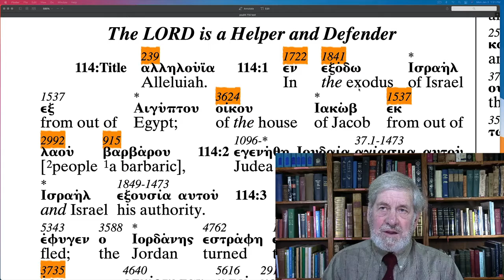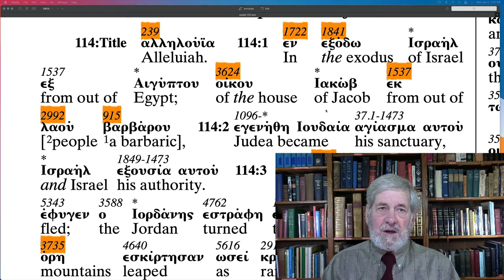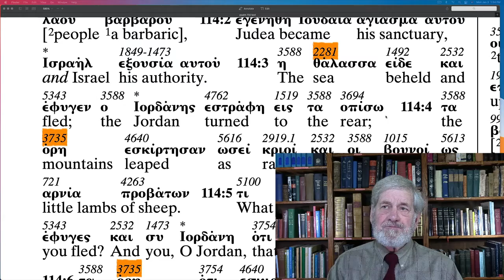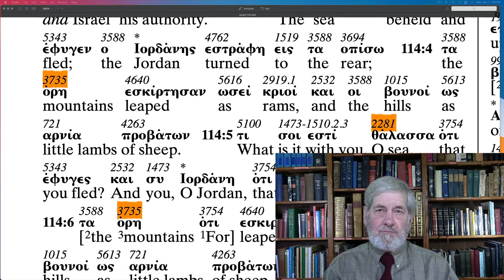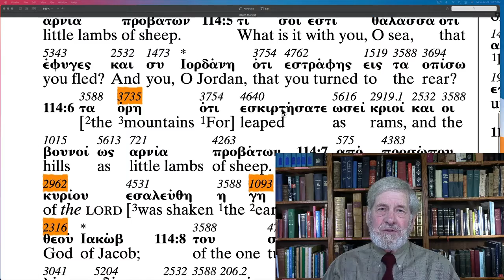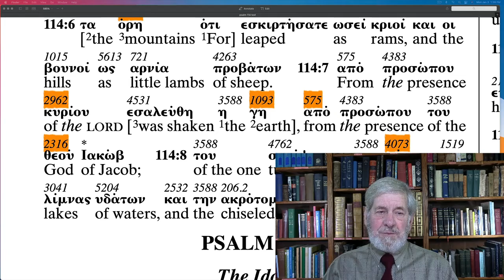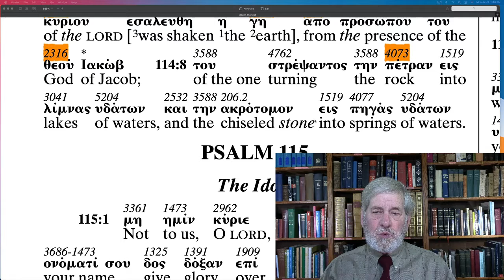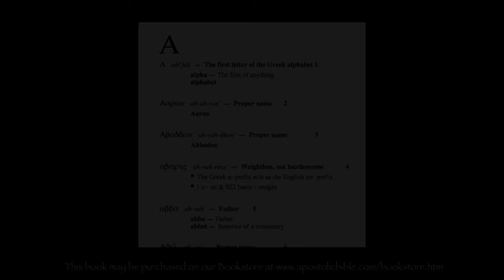Psalm 114 The Apostolic Bible Polyglot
Follow along through the Book of Psalms with Charles Van der Pool the translator of The Apostolic Bible Polyglot.   The highlighted AB-Strong numbers corresponds to Mr. Van der Pool's book, "English Derivatives from The Greek New Testament" found on the website Bookstore.

AKG P120